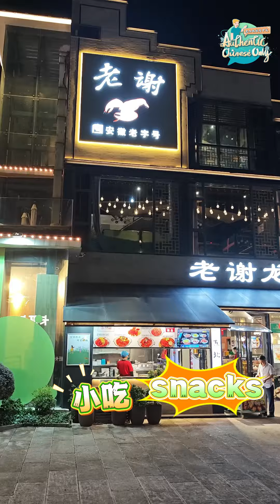【Authentic Chinese Only】Taking A City Walk In Hefei Ep4 - Food Street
What can you find on a food street in China? Do you know how to say them in Chinese? Please tell us about your travel experience in the comments~ Learn authentic Chinese with us!